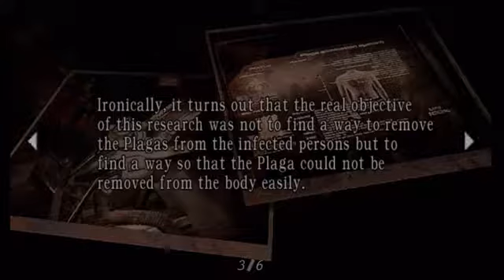Resident evil 4 part 56 tnks Ada